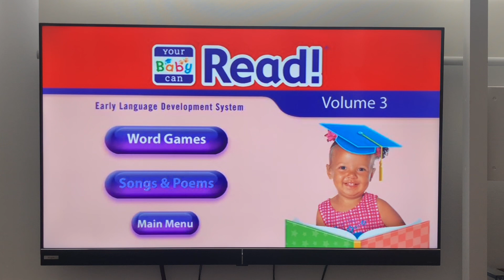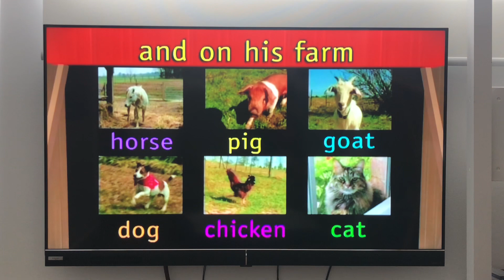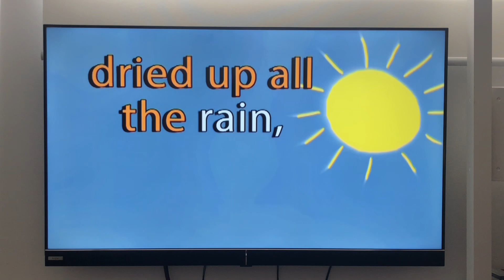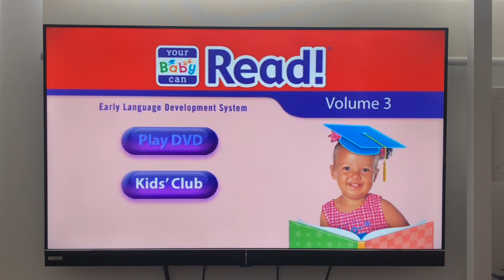Your Baby Can Read Volume 3 Songs & Poems 2009 DVD